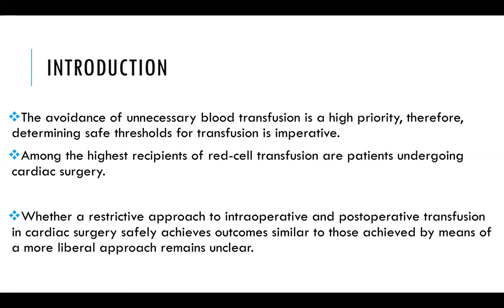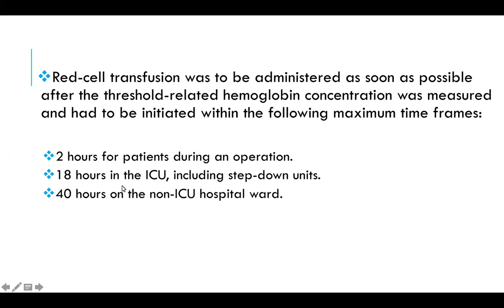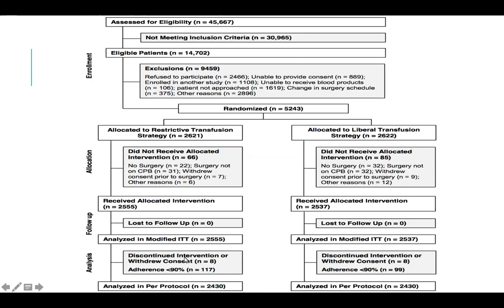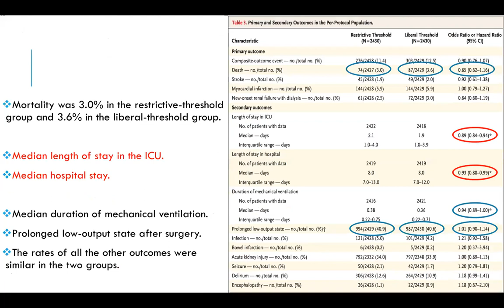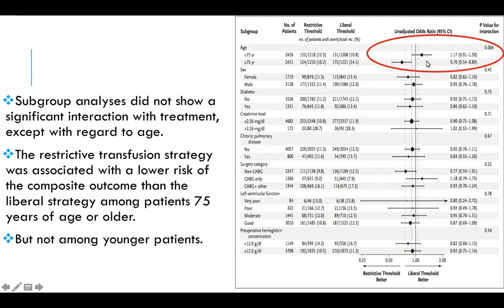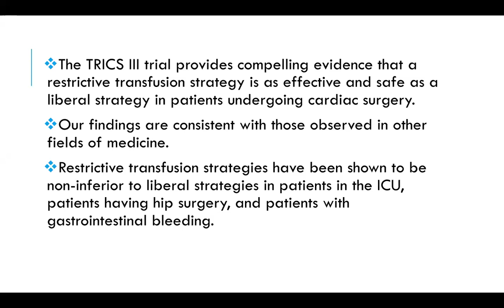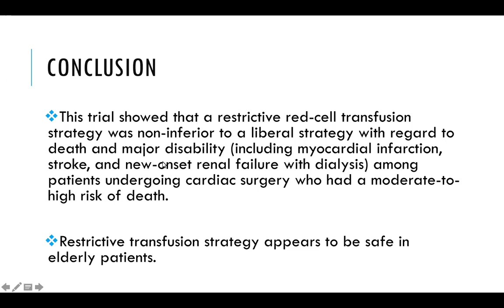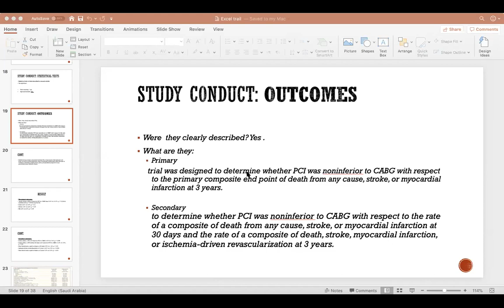Restrictive or Liberal Red-Cell Transfusion for Cardiac Surgery ( Lecture 3 )